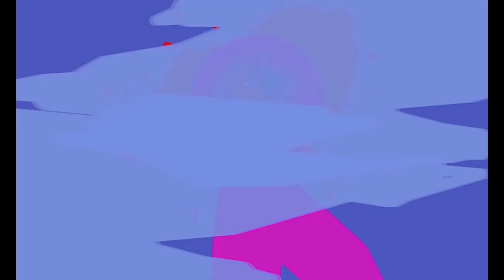GNSTR47__ĹÏÄ BÄŔÄK //stickman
Listen to ĹÏÄ BÄŔÄĶ- D HIGH x VIDI x NONO by GNSTR47🇹🇱 np on SoundCloud